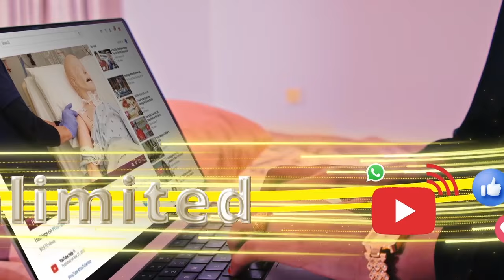"Dhaakhaatiirta Ilkaha ee Reer Gabiley Waxaay Ilkaha u Sameynayaan…” Madaxweyne Biixi